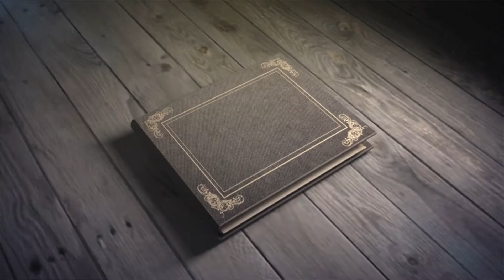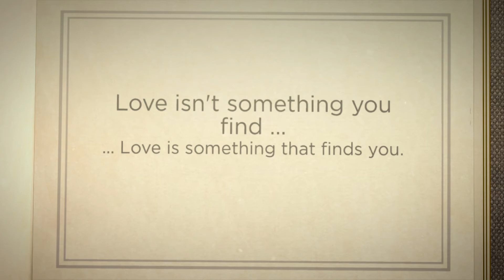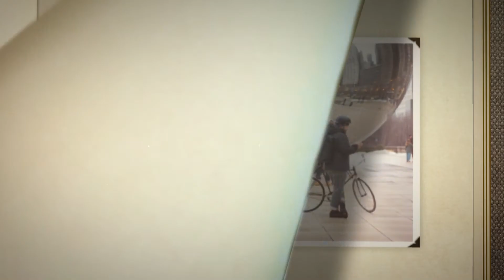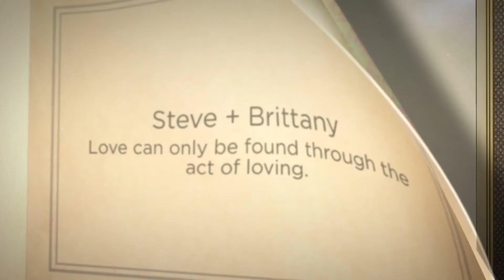Steve + Brittany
A Surprise Chicago Proposal